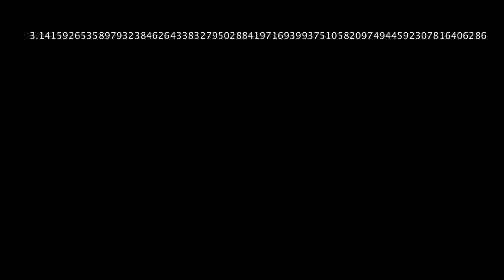1 minute of pi